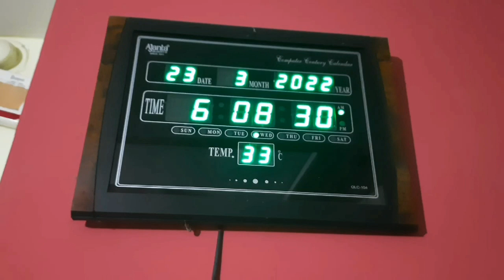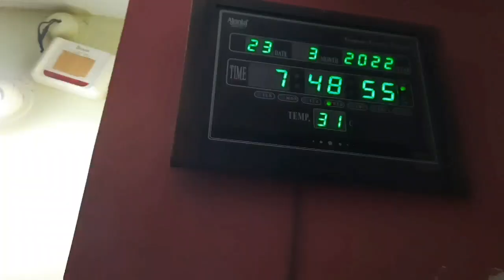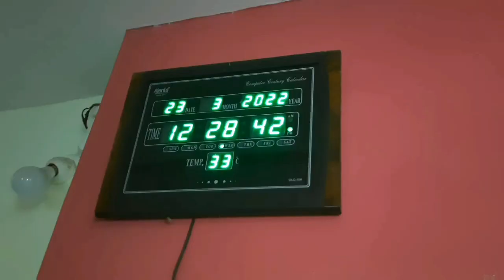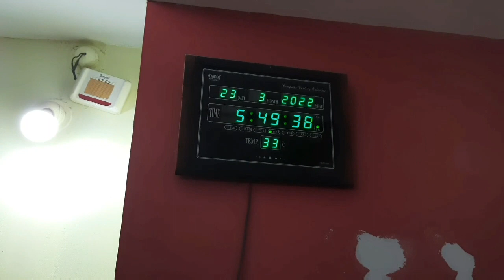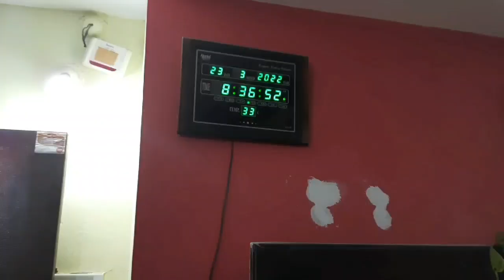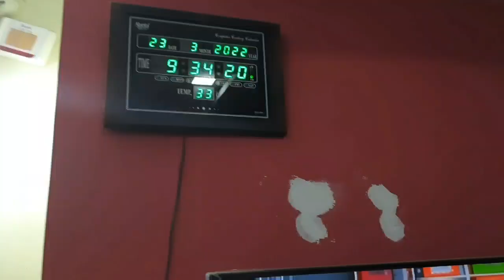मेरा वजन कितना?morning walk puja exercise से दिनभर fresh❤️BREAKFAST LUNCH TO DINNER FULLDAY ROUTINE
kitchen cleaning brushe

napkin set